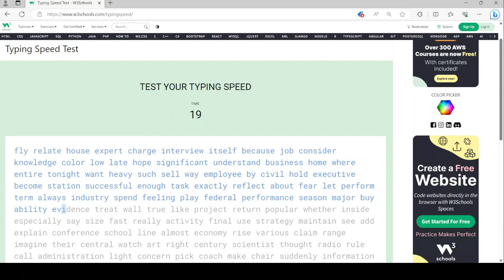I got 104 words per minute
I got 104 words per minute in the typing test.